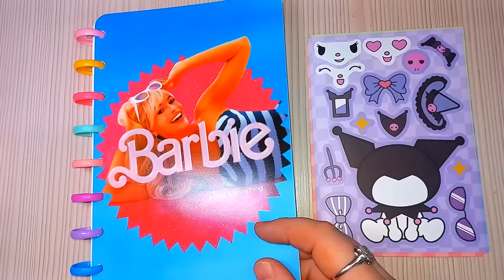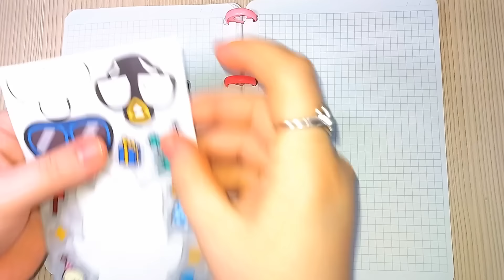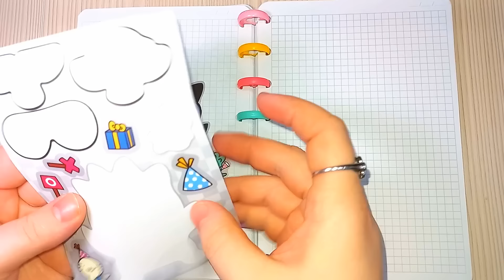🌈Paper Diy🌈Decorate with Sticker Book Kuromi, Hello Kitty,Melody, Pompompurin 🎀✨️paperdiy